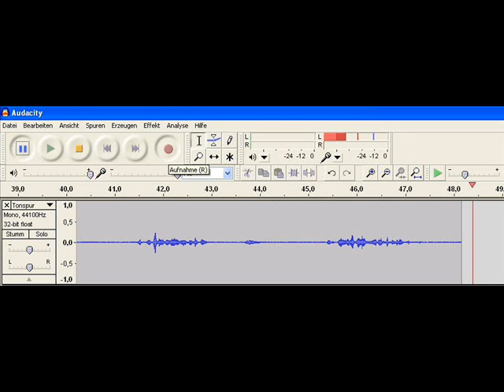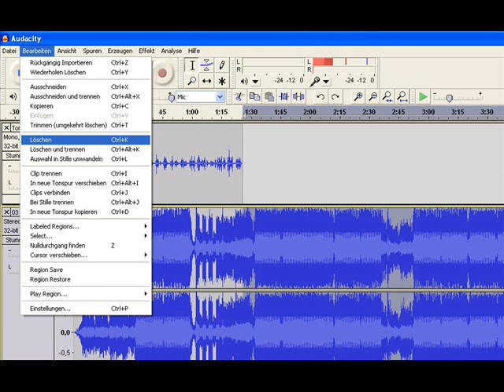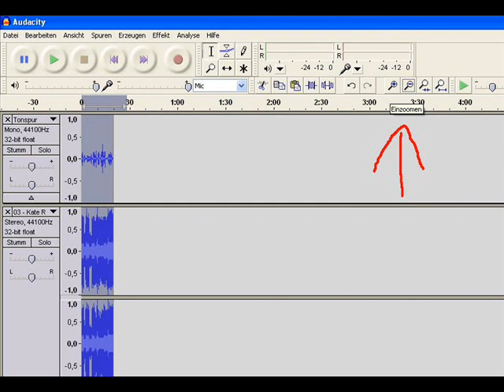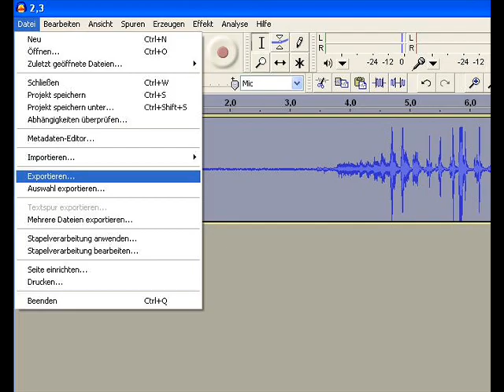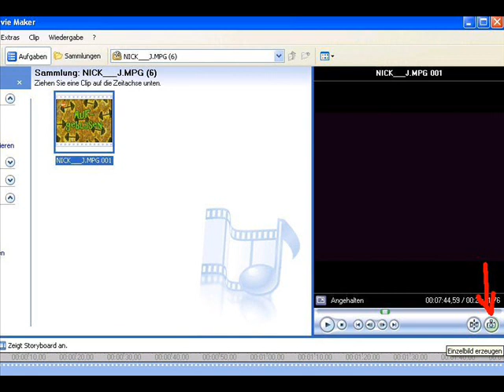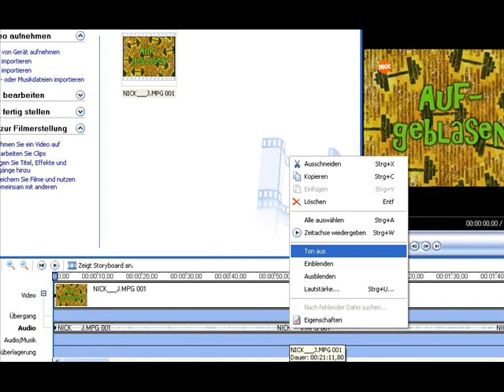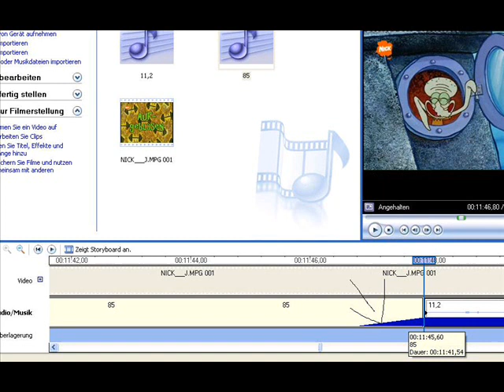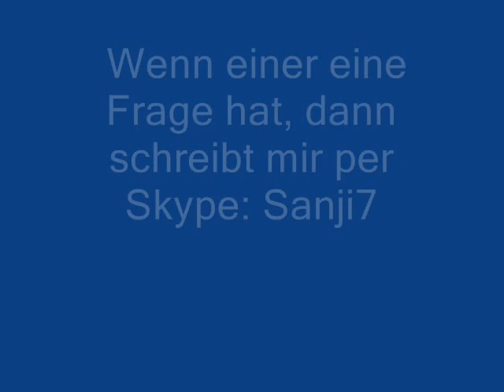wie man eine verarsche dreht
seht selbst